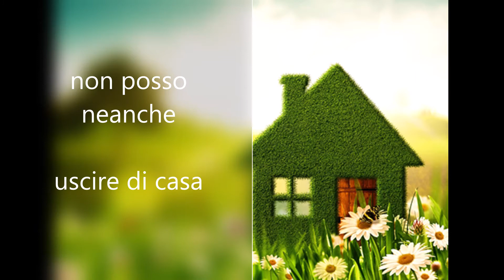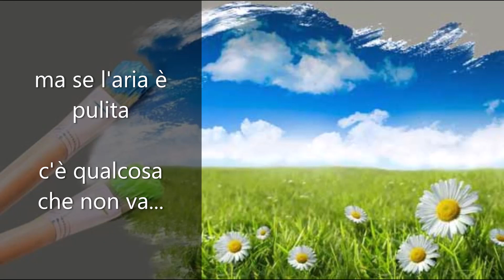412 se l'aria è pulita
Apotecario
da "i giorni migliori"